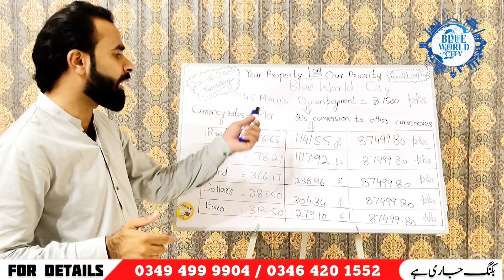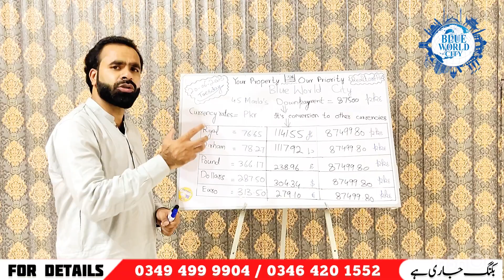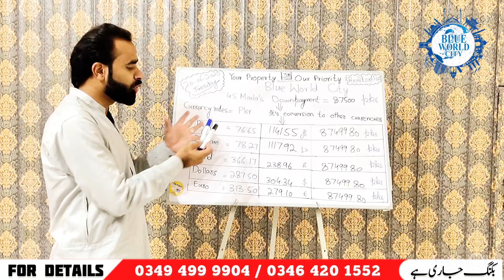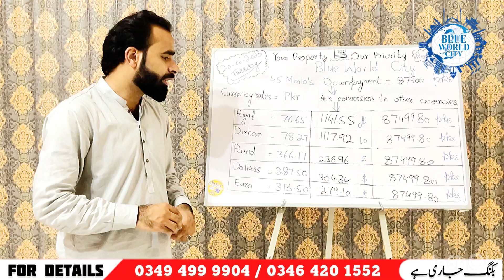Blue World City Islamabad Latest News | Eidi Gift Ideas | Pakistan Real Estate Market | Realtor4pak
BIG OFFER "Blue World City Islamabad Again Discount on Awami Block & Waterfront Block
Blue World City Islamabad Latest News | Eid Gift for your Family Members | Pakistan Real Estate Market 2023

If you're interested in Balloting for the 2023 edition of Blue World City, be sure to join us in this video! We'll be discussing all the details of the Balloting process, as well as providing updates on the progress of the project. Thank you for joining us, and I hope you enjoy the video!

Blue World City administration has recently introduced a new residential block in the society, namely Shoaib Akhtar Enclave, in an event in Doha, Qatar, in the presence of various successful realtors and famous sports personalities. Blue World City Shoaib Akhtar Enclave will feature world-class amenities, sports facilities, and a vast dedicated commercial sector. You can book your desired Shoaib Akhtar Enclave villas of 6 Marla, 8 Marla, 1 Kanal, and 2 Kanal on affordable payment plans. So, take advantage of this golden investment opportunity to reap maximum profits.

Blue World City, the flagship project of BGC-IGC Consortium, is a Pak China Friendly City. Adjacent to the Lahore-Islamabad Motorway (M2), on the CPEC route, at a 20-minute drive from New Islamabad International Airport, Blue World City is Pakistan’s first-ever world-class tourist destination within an international standard master-planned lifestyle community.

Blue World City has many sectors / blocks / districts as listed below:
✅ General Block
✅ Overseas Block
✅ Sports Valley
✅ Waterfront District
✅ Hollywood Block
✅ Awami Block
✅ Awami Residential Complex
✅ Blue Hills Country Farms
✅ Blue World Trade Center
✅ Blue Town with Smart City Features
ABOUT REALTOR4PAK - REAL ESTATE CONSULTANTS IN ISLAMABAD:

REALTOR4PAK care for their clients, after day and night struggle, REALTOR4PAK produces the informative video for their viewers and clients.

We understand that real estate investment in Pakistan is one of the major decisions in life, which one would ever make. So, we care about it. Therefore, REALTOR4PAK considers providing the best real estate consultancy services to our honorable clients.

Realtor4pak Offers Following Real Estate Projects:
✅ Khyber City Burhan
✅ Capital Smart City
✅ + Many More

Realtor4pak working for different categories in different areas, you can plan your investment for following categories;

✅ Plots
✅ Flats
✅ Shops
✅ Apartment
✅ Farm houses
✅ Villas
✅ Residential & Commercial Plots
✅ + Many more

Sulman Yousaf | CEO Realtor4pak
Office Address: Rizwan Center, 1st Floor, Blue Area, Islamabad

Hamza Yousaf | Real Estate Advisor / Consultant

Office Address: Ward # 3, Near Ibrahim Mosque, DC Office Road Bhimber Azad Kashmir